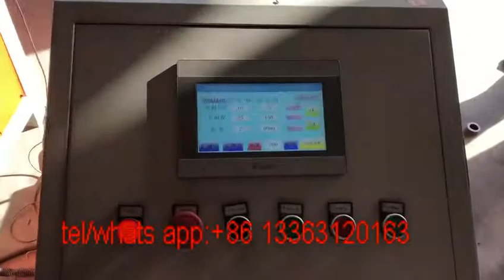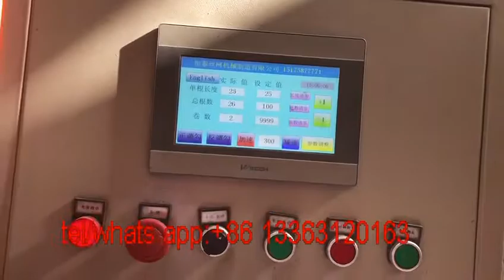3500mm width single wire chain link fence mahcine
Anping Hengtai Wire Mesh Machine Produce Co.,Ltd.